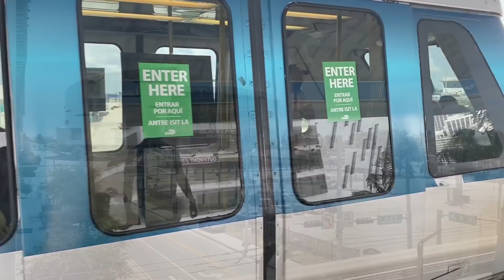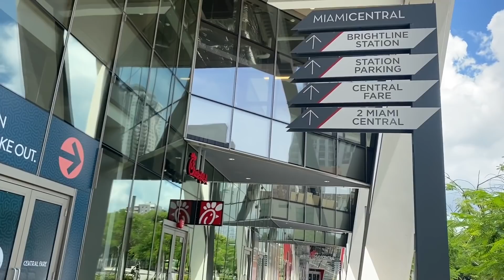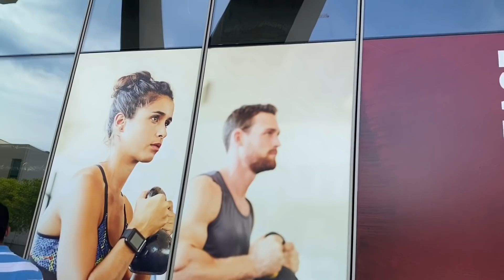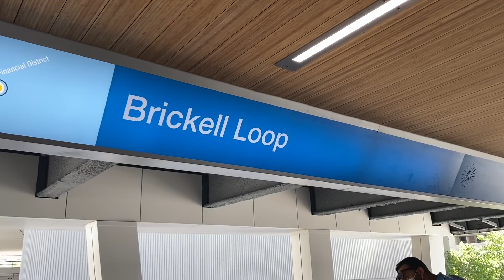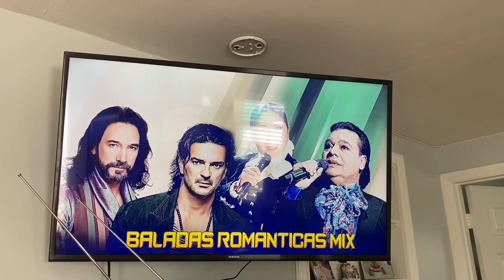MIAMI - felhõkarcolók, városkép, családlátogatás!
A március óta tartó rendkívüli helyzet miatt Miami utcái is kiürültek, érezhetõen óvatosak a város lakói. Bár alig találni nyitva helyeket, a tömegközlekedés a központi részeken rendben mūködik, csak a gyorsvonatok álltak le. Felültünk a Miami metromover-re és a magasból néztünk szét a belvárosban. Mutatunk néhány ikonikus épületet, megállót és látnivalót is. Majd meglátogatjuk az itt élõ nagyszülõket, akik kubai finomságokkal várnak bennünket.